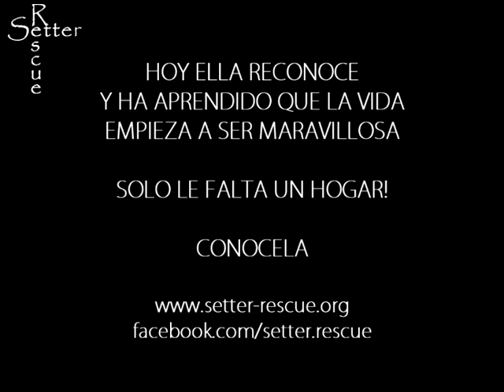CHURI NECESITA UN HOGAR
Su vida ha sido un tanto amarga. Su primer año de edad se lo pasó trabajando haciendo la muestra (parada que hace un perro de caza al detectar una presa). Imaginaros el estrés, en lugar de estar con su madre, con sus hermanos, crecer, saltar, jugar y aprender de ellos, solo aprendió con órdenes secas y a gritos.

Su segundo año de vida se lo pasó en Etxauri donde aprendió lo que podemos decir "sociabilización" de sus otros compañeros, pues siempre había estado en un chenil del cual solo salía para trabajar.

Hoy por hoy CHURI es simpática, obediente, curiosa, muy cariñosa y buen compañera. Se lleva bien con machos, hembras, gatos, caballos...

ESTA LISTA PARA ENCONTRAR UN HOGAR.